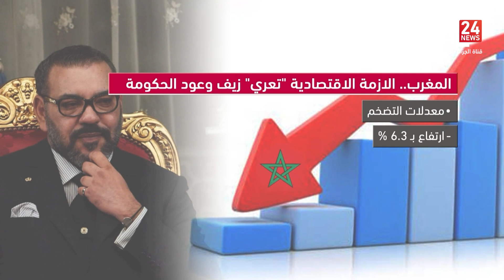المغرب | الأزمة الاقتصادية تعري وعود حكومة أخنوش